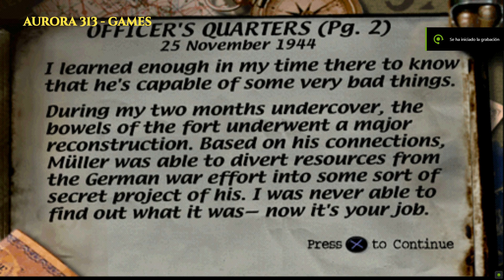Medal of Honor (PS1) - Mission 13: Officer's quarters - Three stars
Playing Medal of Honor for the first time. I lived in the PSX era, but never had the chance to play this game.

This is the 13th mission of the game. Objectives: Use the radio; find officer's orders; find the lower levels key; find the gas mask.

NOTE: In order to obtain the three stars, parameters as the completed objectives, the total health you have at the end of the leve, and the total enemies you kill at the end, are taken into account. Which means you have to kill all the enemies in the level if you want the three stars.

Playing with classic controller on ePSXe.